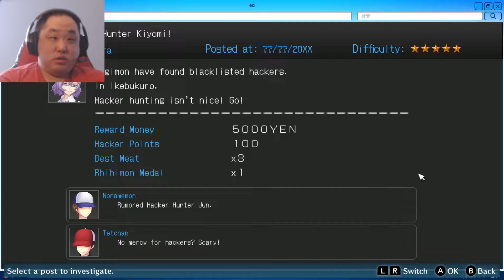Digimon Story Cyber Sleuth: Complete Edition Part 159. Risk of collapse. (Hard New Game)